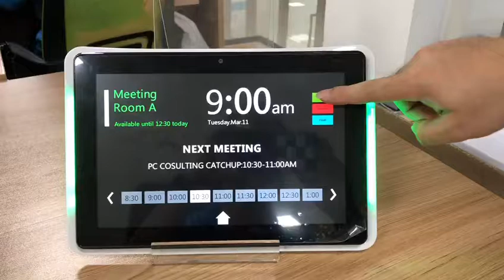meeting digital signage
Pls connect with Jennifer.